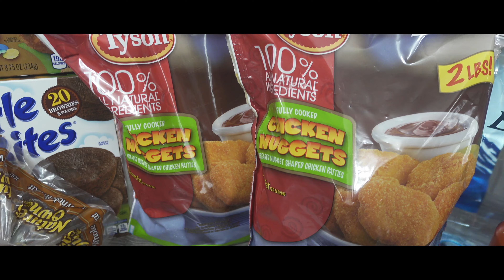SNOW DAY RESET/SUNDAY RESET/ACCEPTING MY NEW NORMAL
HEY FRIENDS!
TODAY IM SHARING A SNOW DAY RESET! I HAVE BEEN SNOWED IN FOR 7 DAYS AND I AM OVER IT!

Mailing Address:
Mindfully Preserved
5331 Mt. View Rd #200